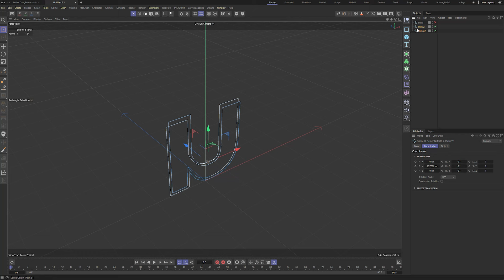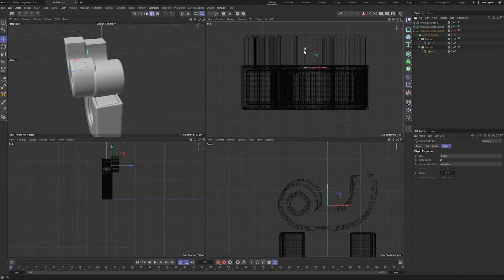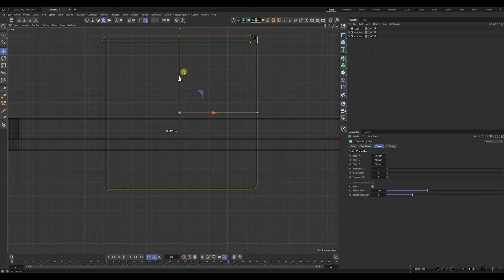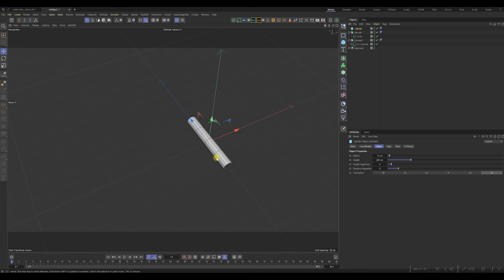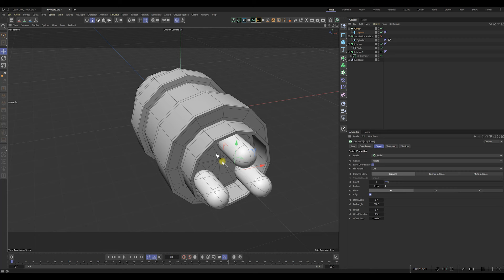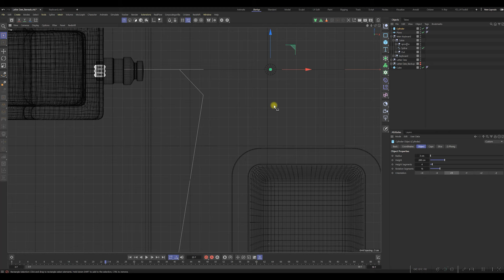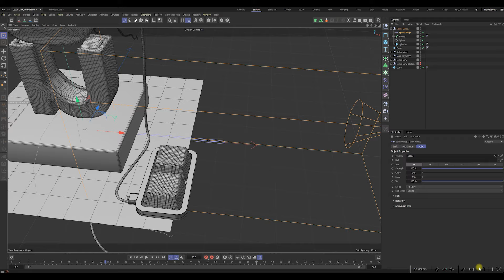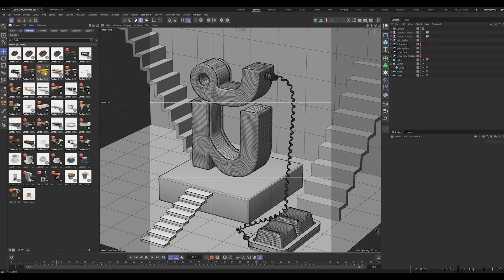3D Typography with Letter Daw "អក្សរ ដ" | Cinema 4D Tutorial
Learn how to create 3D illustrations in Cinema4D with this tutorial. Dive into 3D typography and master the art of creating dynamic and eye-catching designs!